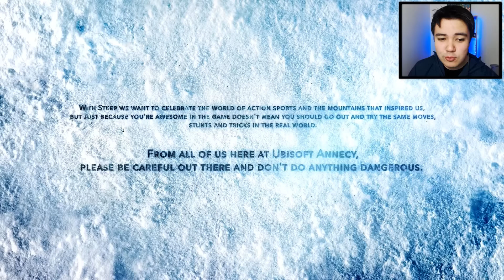STEEP - OPEN BETA - APROVEITA QUE TA GRÁTIS! CONHECENDO O GAME!